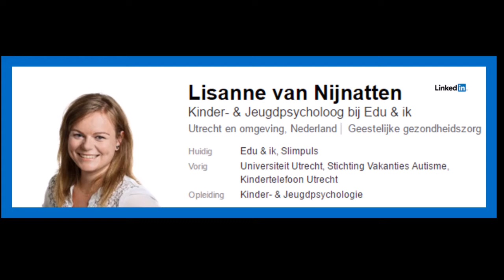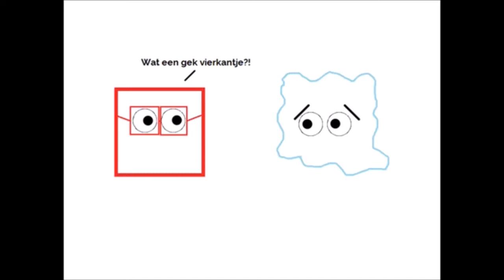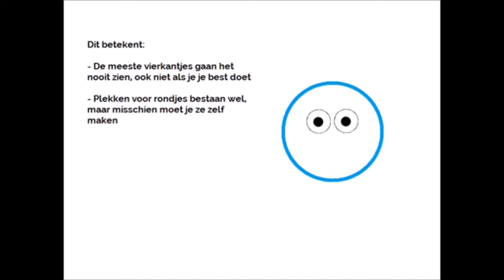RE Hoogbegaafd en je anders voelen | Patrick Allen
Samen verbeteren we de wereld. We moeten dan wel af van die gesloten houding van mensen. Spreken is goud. zwijgen is fout. Deze verdeeltheid moet we aanpakken door te praten met elkaar. Samen lossen we dit op, Mocht ik ooit ik ooit een bedrijf beginnen dan kijk ik niet naar je 'maatschappij papier' die is mij niks waard. Ik kijk liever naar wat je kan...wat je wil... Liever 10 hoogbegaafde in dienst zonder papier dan 10 robots of mensen met een enorm bord voor hun kop.